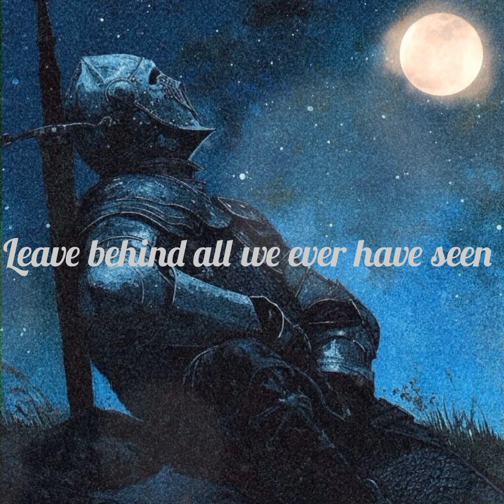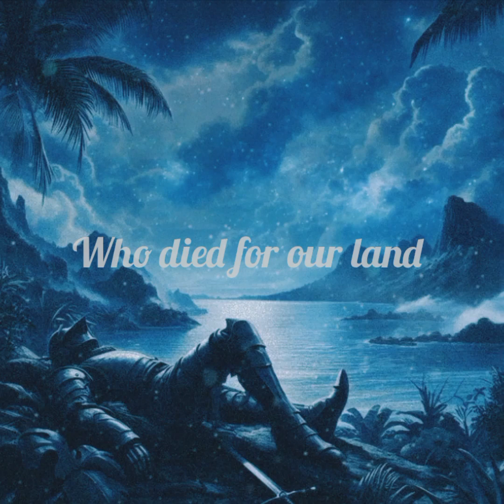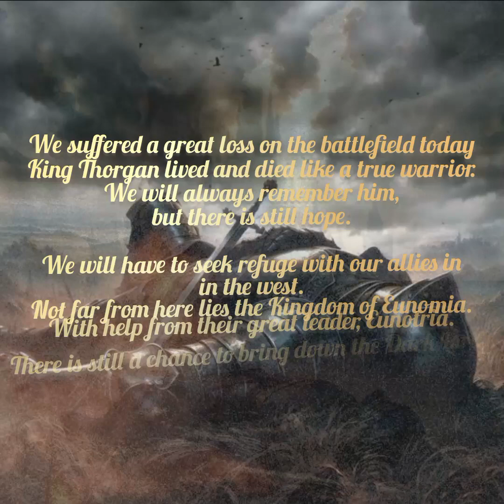Marius Danielsens LEGEND OF THE VALLEY DOOM - "Fallen Heroes" - (Lyrics Video)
_Marius Danielsen's LEGEND OF VALLEY DOOM - Fallen Heroes_
Taken from the album "Leyend Of Valley Doom Part l"
Released Date : November 13th, 2015